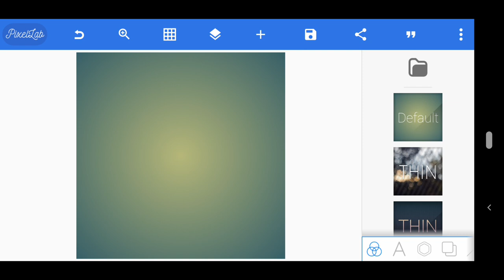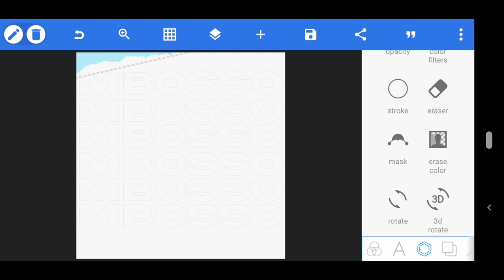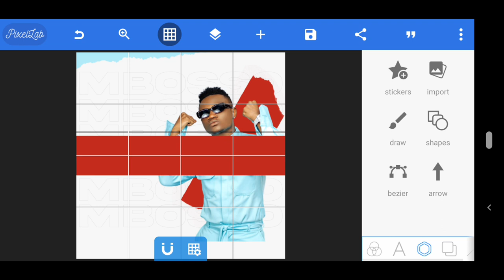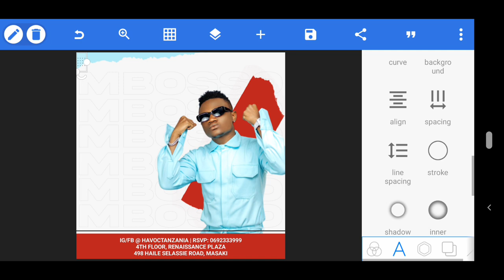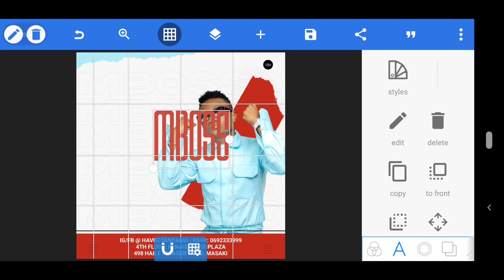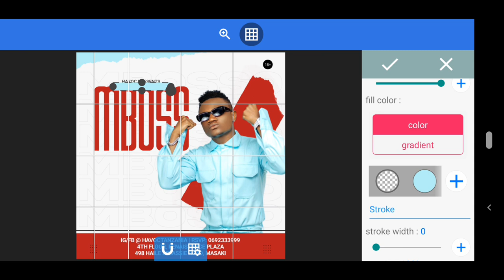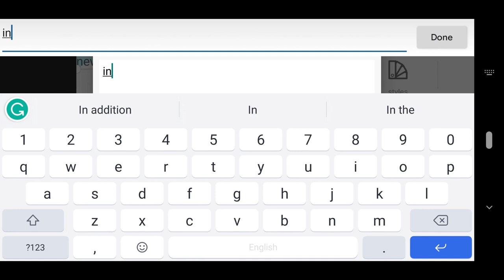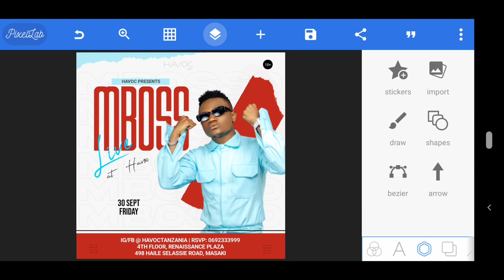How to Make a Music Poster With Pixellab | Jifunze Kudesign Music Poster Na Sim | Pixellab Tutorials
Welcome to Kekenwa Tech Channel,
Today Am Going to Show You How to Make a Music Poster With Pixellab || Pixellab editing || Music Poster Design Tutorial